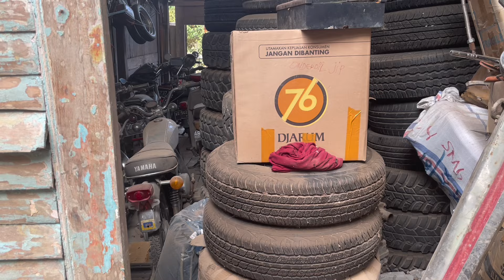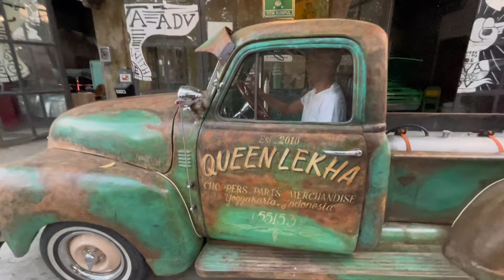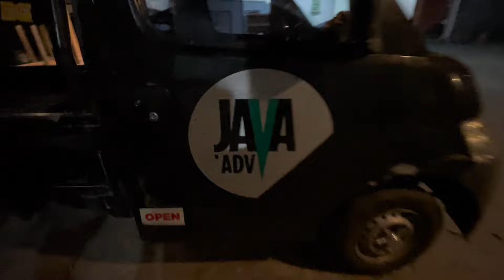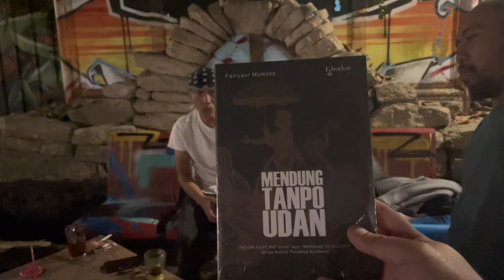ROAD TRIP PURWOKERTO-JOGJA!! BERSAMA AA YUKE & CREW!! SILATURAHMI KE CS DI JOGJA!! KELEZATANAINK!!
Perjalanan road trip dari Purwokerto menuju Jogja!! Dalam rangka konser @Dewa19 di Jawa Tengah!!